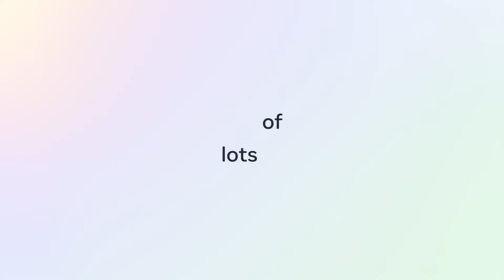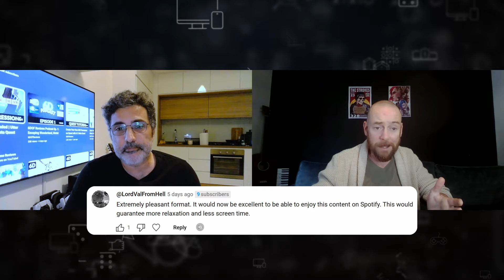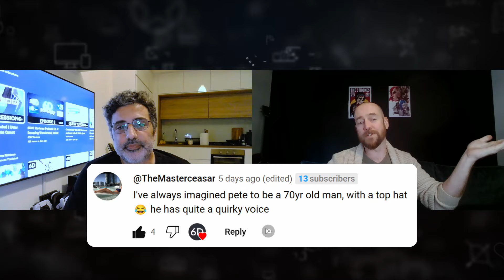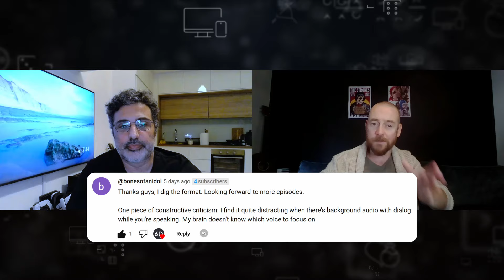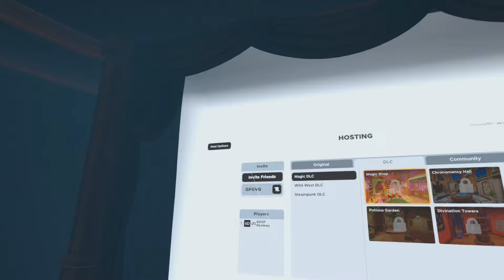6DOF Podcast Ep. 2 | The Newest VR Games for Quest: Frenzies, Undead Citadel, Into Black, and more!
In Episode 2 of the 6DOF Reviews Podcast, we break down some of the latest VR games we've played, including Frenzies, Another Door: Escape Room, Escape Simulator, Undead Citadel, and Into Black. Plus, we take a look at your comments from the last episode! Tune in for honest reviews, first impressions, and a closer look at the future of VR gaming.

Content:
00:00:00 Introduction
00:03:54 What're We Covering Today?
00:05:30 Viewer Comments
00:09:19 Frenzies
00:24:15 Another Door: Escape Room
00:31:11 Escape Simulator
00:40:54 Undead Citadel
00:52:34 Into Black
01:01:56 Conclusions

If you know our channel, you know we don't do clickbait and we don't do hype. However, this also means we don't get that many views and our subscriber growth, although consistent, is slow. That doesn't mean you can't help us out! You pay the same, but Amazon gives us money! Check them out! Hell, even if you don't need any Quest accessories right now, if you click any of these links and just buy anything you need from Amazon, we'll get a commish :)

Meta Quest 3S (128Gb)

Meta Quest 3S (256Gb)

BOBOVR S3 Pro WITH BATTERY COMBO
Easily the best halo strap we've tried. The BOBOVR S3 Pro is designed for Meta Quest 3 headsets and features an integrated air-conditioning system to keep your head cool during long gaming sessions. The system includes a silent fan with 100 adjustable wind levels, allowing users to customize their comfort. Additionally, it comes with a 10,000mAh hot-swappable battery pack, providing extended playtime without interruptions. The battery can be easily swapped, ensuring you stay powered up without needing to stop your gaming experience.

AMVR Controller Grips
Designed for Meta Quest 3 controllers. These grips provide a non-slip silicone handle cover with adjustable knuckle straps for improved grip and comfort during VR sessions. The design includes an opening for battery replacement without removing the entire cover, making it convenient to swap batteries. This accessory helps protect your controllers from drops, scratches, and wear, while also enhancing the overall VR experience by ensuring a secure fit in your hands.

Our 6DOF Reviews website has a lot more reviews and features and is a perfect place to stay up to date with Oculus Quest news - You'll find it

QUEST TRAILERS
For the latest Quest game trailers, you can check out our constantly updated playlist